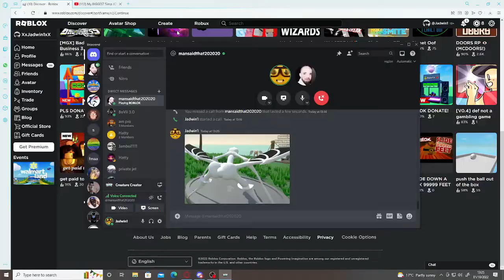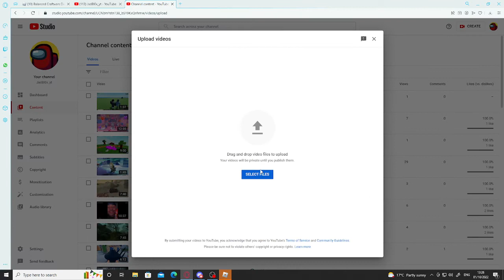Roblox BLINDING LIGHT BENDICTUS (SUPER DUPER RARE)1/20k biome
I  FINALLY GOT LUCKY!